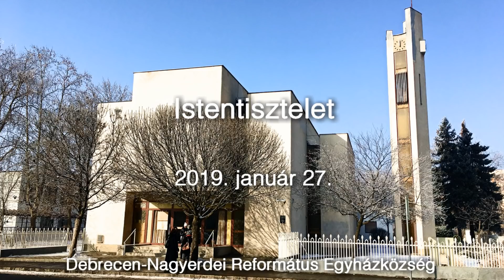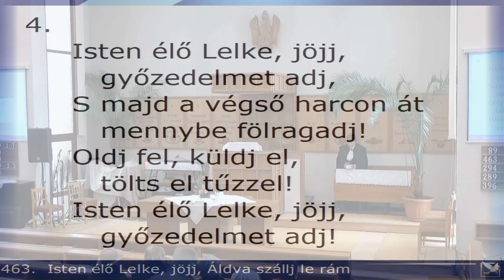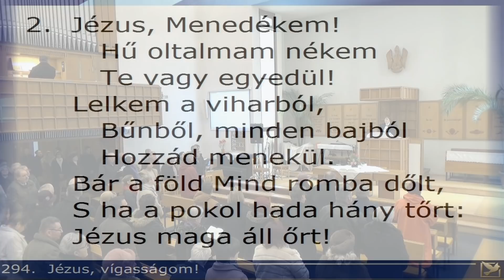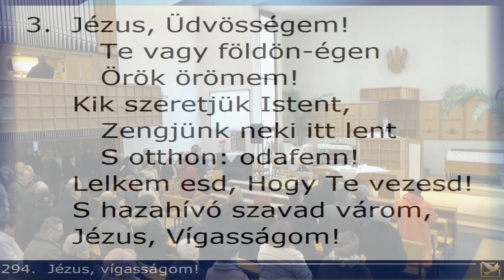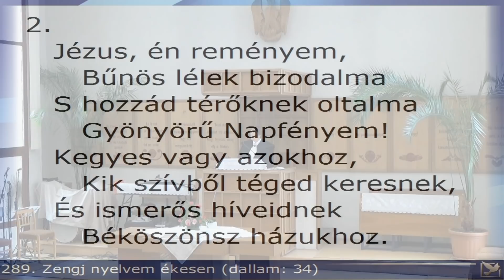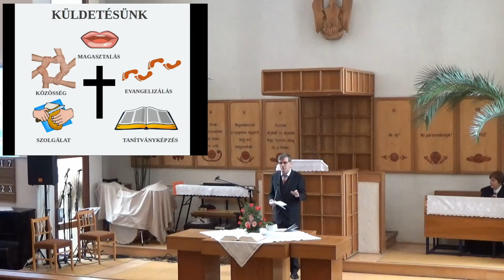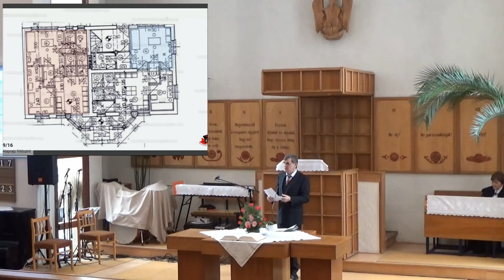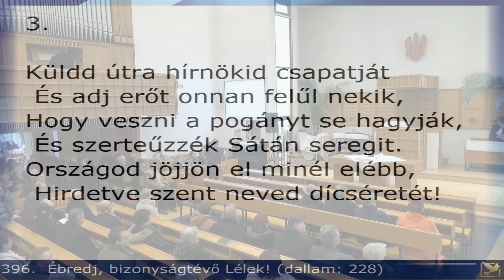Istentisztelet 2019. január 27. Debrecen-Nagyerdei Református Egyházközség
Istentisztelet
2019. január 27
Debrecen-Nagyerdei Református Egyházközség
Igét hirdet: Püskiné Szécsi Judit, lelkész